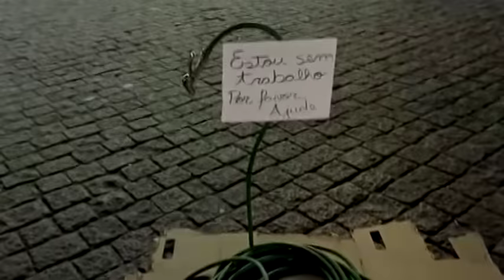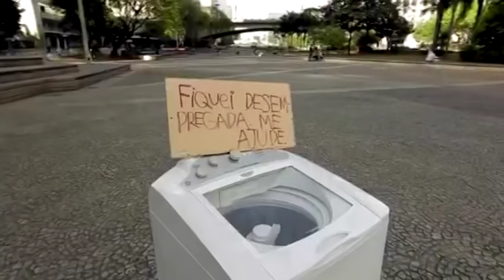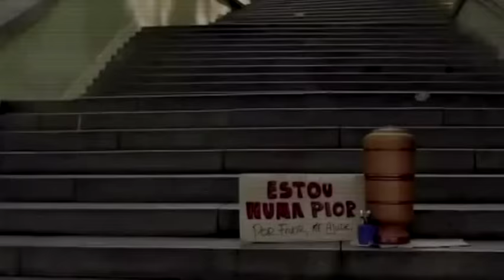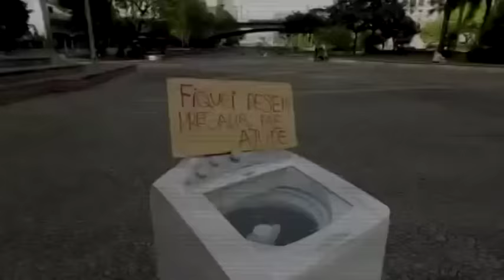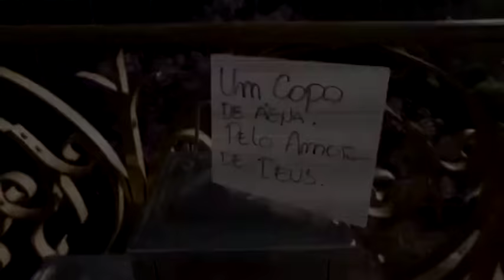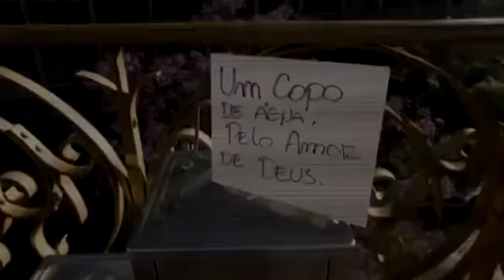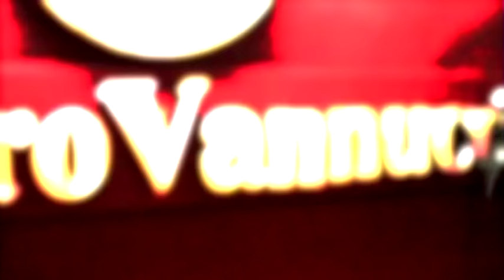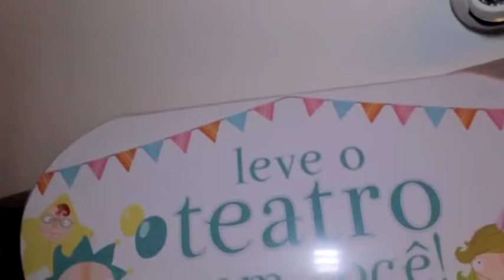Programa da Samara Ep01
Programa da Samara
Exibido na Tv Cidade de Petrópolis